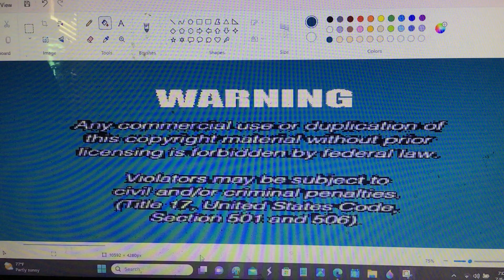Explosion Warning Screen (2022-2023)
@2023 Explosion Warning Screen / @2023 Explosion Home Entertainment / @2022 Bikini Atoll / Marshall Islands / A YouTube Company / @2022 Kwajalein Atoll / Marshall Islands @2023 Explosion Corporation LLC / All Rights Reversed